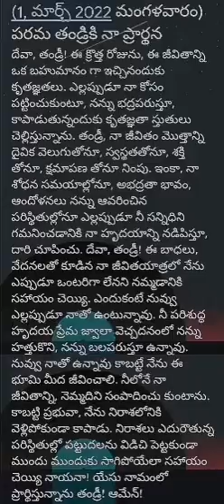అనుదిన ప్రార్థన (1-3- 2022 మంగళవారం)